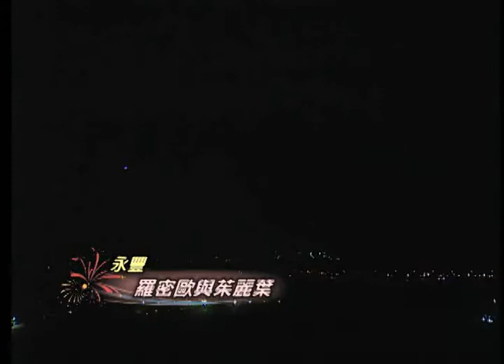2012/10/26苗栗國際藝術季煙火精彩回顧／臺灣永豐 《羅密歐與茱麗葉》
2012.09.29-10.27「2012苗栗國際藝術季」每周都有大咖巨星以及國際級煙火競賽，好吃好玩又好看的音樂煙火盛會，就在苗栗!!